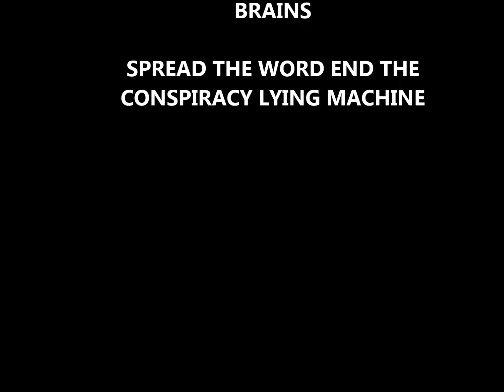JFK file release latest JEAN HILL WITHELD EVIDENCE !!!!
A 'QUEENPIN' OF JFK GRASSY KNOLL CONSPIRACY, HILL IS CAUGHT LYING 29 YEARS LATER TO MAKE A FEW BUCKS.. HILL ALSO CLAIMED SHE WAS ONE OF THE FIRST TO RUN UP THE KNOLL, WAS ROUGHLY ARRESTED ON THE KNOLL AND CHUCKED IN A CELL AND TOLD SHE HAD BETTER KEEP HER MOUTH SHUT !, PROBLEM IS ALL FILM AND PHOTOS OF THE AFTERMATH STILL SHOW HILL IN SAME POSITION MORE THAN THREE MINUTES LATER.